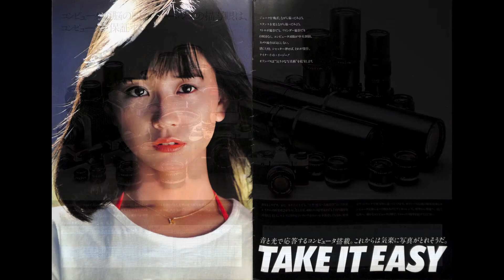カタログ オリンパス OLYMPUS OM10 コンピュータ 一眼レフカメラ オリンパス光学工業 昭和54年5月 CATALOG